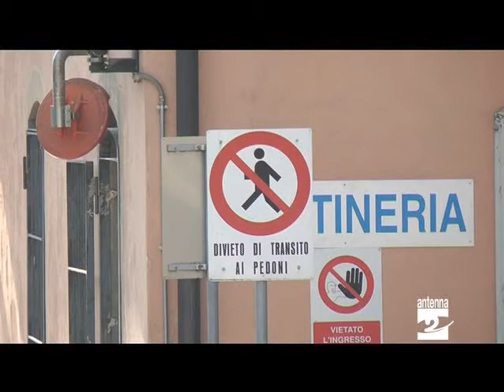Albino Honegger assemblea il 16 settembre Antenna 2 TV 03092013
Lunedì 16 settembre, ad Albino, è in programma una nuova assemblea con i lavoratori del Cotonificio Honegger di Albino. Nel frattempo, si attende la risposta del Ministero sulla richiesta di Cassa integrazione. I sindacati lanciano un appello alla politica.